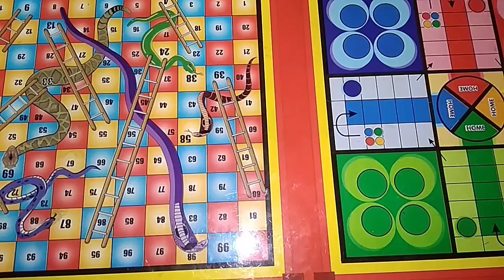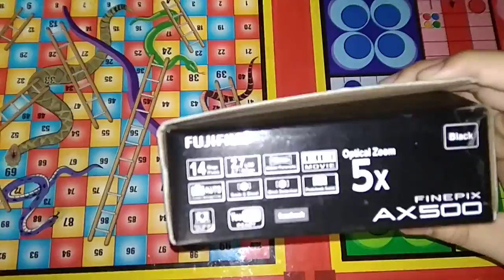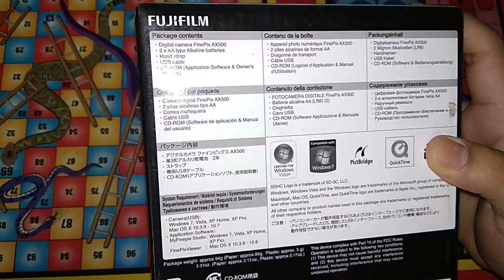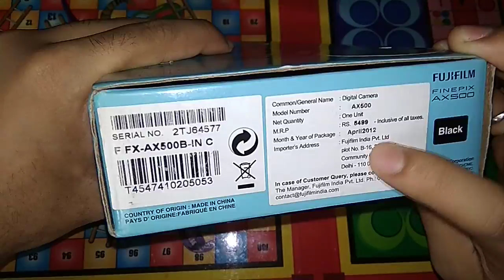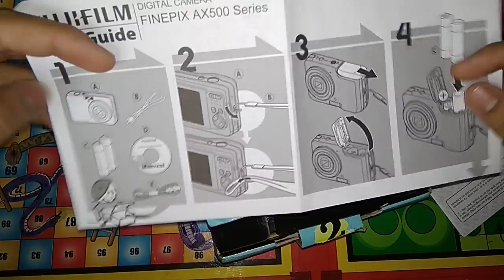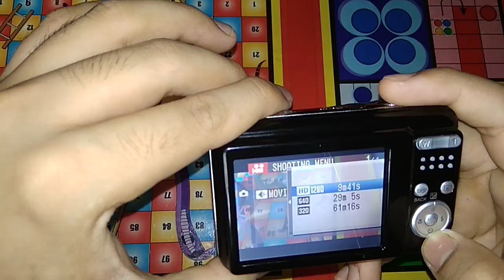FUJIFILM camera unboxing video (really it's so good camera).